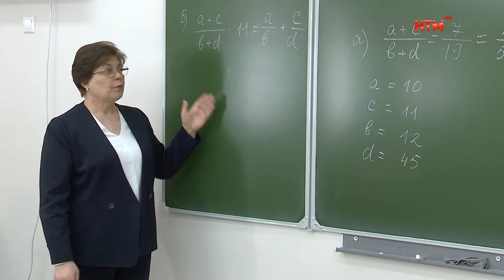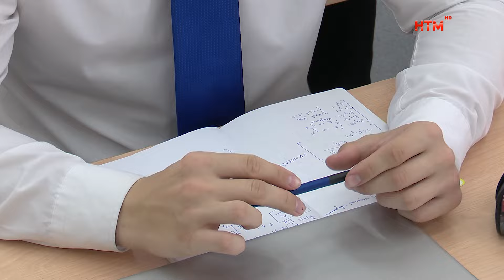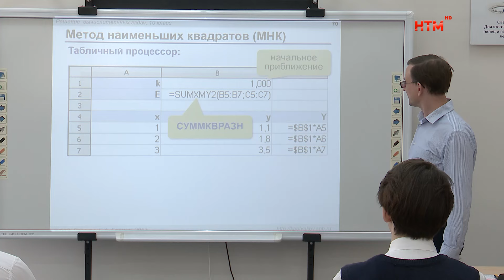Саранские школьники готовятся к выпускным экзаменам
В 2024 году почти 3000 школьников из Мордовии примут участие в едином государственном экзамене. Основная волна ЕГЭ начнётся через неделю. 11-классникам предстоит сдать предметы по выбору. Как школьники из Саранска готовятся к решающему экзамену, расскажем в следующем сюжете.